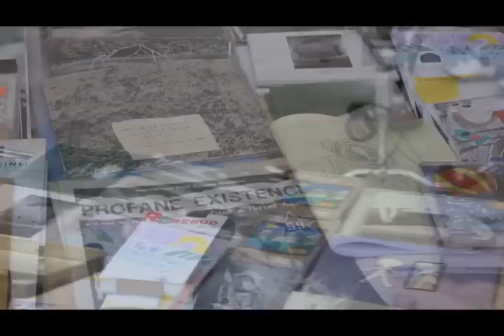Черный Фестиваль 06.2014 ArtPlay